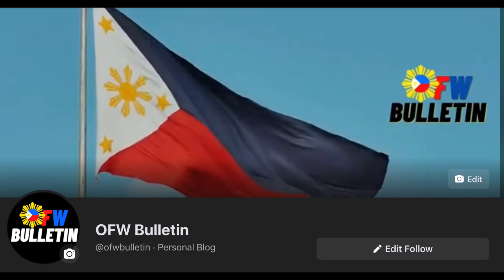🔴LATEST UPDATE BAN SA MGA RETURNING OFW, POSIBLE AT 27 NA BANSA NA ANG KASAMA SA TRAVEL RESTRICTION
🔴MAGANDANG PANG REGALO NGAYONG VALENTINES DAY (PWEDE MONG PADALAHAN NITO SI BABY O SI HONEY KAHIT NASA ABROAD KA PA)
1. Flower Gift Enchanted Rose Lamp

Bagong update tayo sa travel restriction mga ka OFW. Meron na pong 27 na bansa ang kasama sa travel restriction. Makakasama din kaya ang mga returning OFW's? Pag usapan po natin yan.

*OASIS (OWWA) - OFW na dumating noong November 30, 2020 pataas

*DOLE AKAP - OFW na dumating noong November 29. 2020 pababa

*RETURNING OFW (NON OFW)  OCT. 2020 UPDATE, SWAB TEST LIBRE PA RIN BA? PHILHEALTH RED CROSS ISSUE

Ang layunin po ng vlog na ito ay magbigay gabay at tulong sa ating mga kababayan, na nagbabalak umuwi ng Pilipinas. Dahil apektado nga tayo lahat ng COVID-19, anu-ano ang mga bagay na dapat tatandaan at mga protocols na kailangang sundin para maayos na makauwi sa Pilipinas.

Kung meron po kayong mga katanungan, wag po kayo mahiyang mag comment sa baba, at susubukan ko pong sagutin ang lahat ng inyong tanong sa abot ng aking makakaya.

Paki share narin po sa inyong Facebook page para makatulong po tayo iba. Mabuhay po kayong lahat.

📌My Filming Equipment:
👉Main Microphone
👉Ring Light
👉SD Card
📌LET'S BE FRIENDS
📌Spread Love. Not Hate!❤️